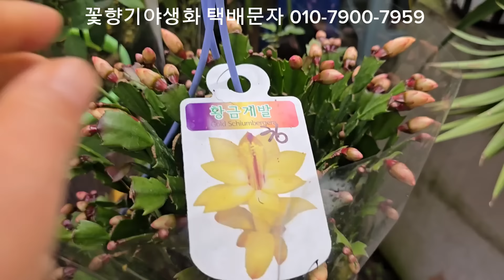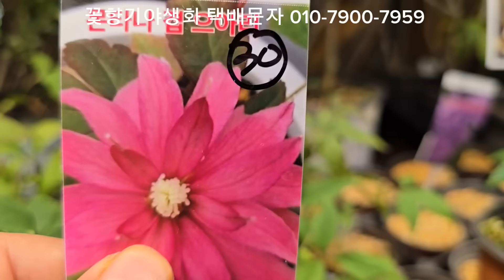동국 다알리아 황호접 꽃향기야생화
경기도 고양시 덕양구 서오릉로 고양주방옆